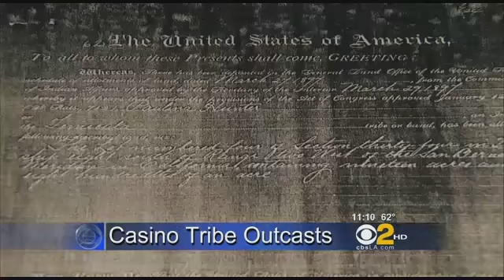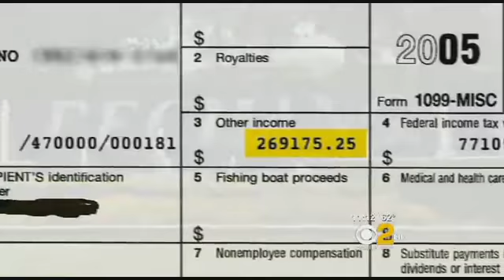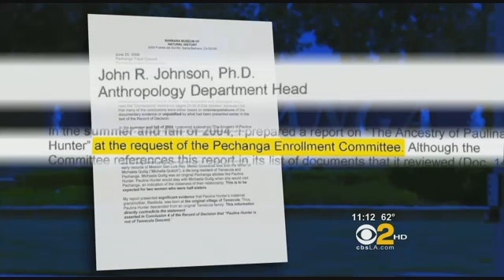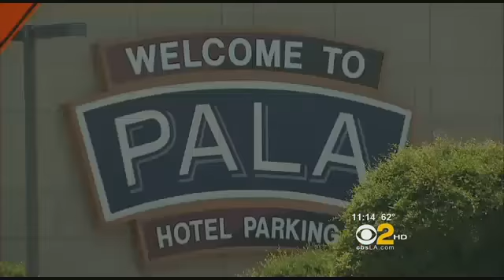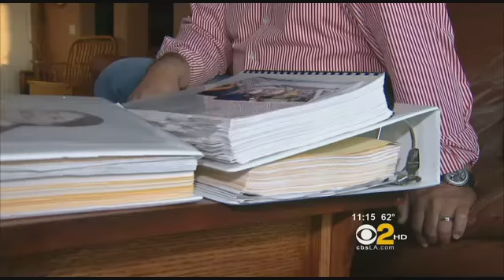Tribal disenrollment corruption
Tribal disenrollment corruption.  Currently ALL documented Saponi descendants are DENIED enrollment in the 3 state recognized Saponi tribes, yet those same 3 tribes themself can not show documentation to the Saponi.  This is a injustice that should not be allowed.  The two most documented Saponi families are the Collins and Austins...to this day no Collins or Austins are allowed enrollment.  Read the cherokee communities of the south by Professor robert k thomas and learn the truth.  Check the date of cherokee communities of the south and then check the dates of when the 3 state recognized tribes in North Carolina added Saponi to their name.